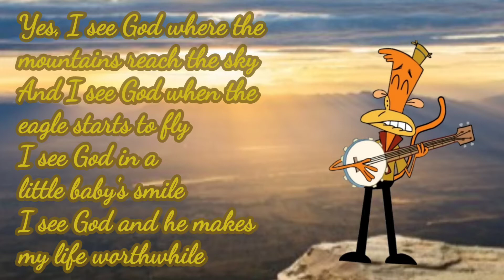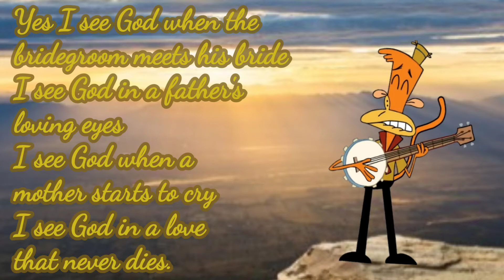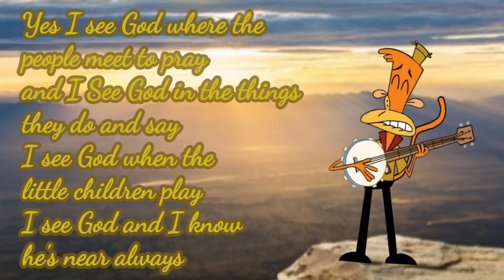Yes. I See God. (Lyrics) | Big Country Bluegrass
Song: Yes. I See God.
Artist: Big Country Bluegrass
Album: Let 'Em Know I'm From Virginia
Licensed to YouTube by Labled Engine (on behalf of: Rebel LIc)